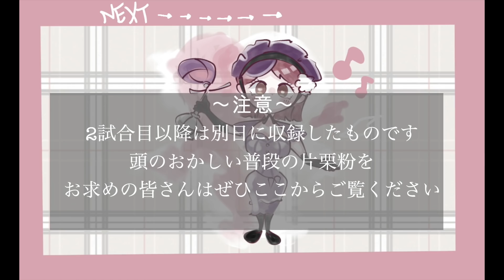【第五人格】ランク戦勝率60%オーバー！いま一等航海士が強い理由【IdentityV】【片栗粉＠ふえ】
ある日、突然ギガファイルで動画が送られてきました。

開いて見てみると「あれ、私この15分間何してたんだろう」って思うような動画でした。

今回はそんな動画を少しだけ撮り直させて作った一等航海士の動画です。

ふえさんが「大丈夫かな」ってソワソワしてたので
温かいコメントくださると嬉しいです。

…ちなみに私はポテチはのりしおかブラックペッパー派です。
( 概要蘭：に粉＠まるしゃ )

▼今回のプレイヤー：片栗粉＠ふえのTwitterはこちら

▼ビジネスアドレスはこちら